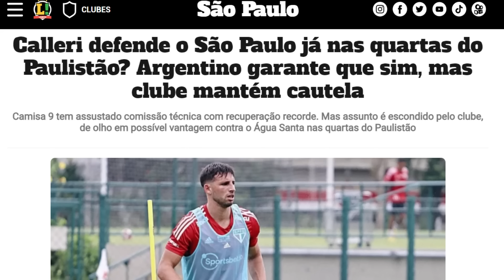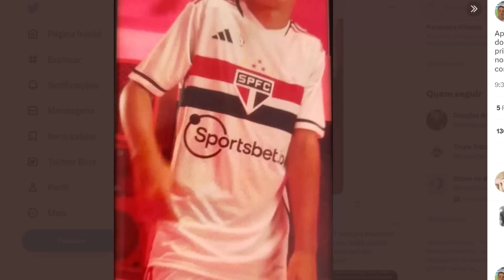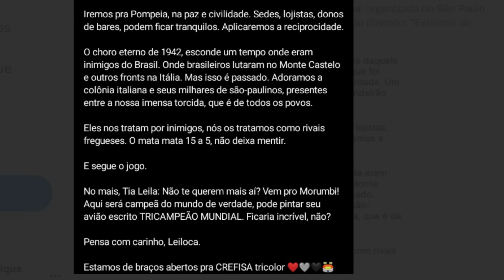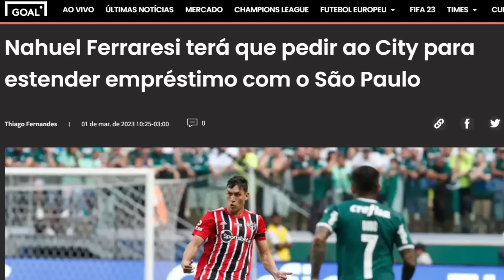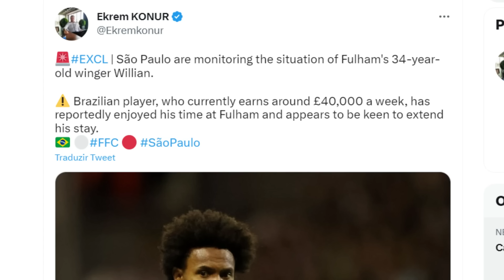VAZOU!!! SPFC TENTA ACORDO! WILLIAN NA MIRA? | TORCIDA PEDE LEILA E CREFISA | CALLERI SURPREENDE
Neste vídeo você vai ver as últimas notícias do SPFC. Vazou!!! São Paulo tenta acordo pela extensão de contrato com o zagueiro Nahuel Ferraresi. A diretoria tricolor teve uma conversa com o Grupo City que pede para que o próprio zagueiro formalize seu desejo de permanecer no clube do Morumbi. Jornalista confirma interesse do São Paulo em Willian que teve recentemente uma passagem apagada pelo Corinthians e hoje está no Fulham da Inglaterra. Torcida organizada pede Leila Pereira e Crefisa no São Paulo após a presidente do Palmeiras se tornar alvo de duras críticas da Mancha Verde. Vazou imagens da suposta nova camisa do São Paulo fornecida pela Adidas que é a atual fornecedora de material esportivo do clube cujo o contrato é válido somente até o final desse ano. Calleri vem surpreendendo a todos no dia a dia no São Paulo trabalhando forte para se recuperar da lesão que sofreu no tornozelo há algumas semanas atrás. O atacante contratou por conta própria especialistas em tornozelo e vem seguindo a risca as atividades passadas pela fisioterapia do clube. Existe uma pequena chance de Calleri retornar ainda no campeonato paulista aos relacionados por Rogério Ceni.

EQUIPAMENTOS QUE EU USO:
Microfone Hyper Quadcast
Câmera Canon Sl3
Notebook Gamer Acer Nitro 5
Braço Articulado para Microfone